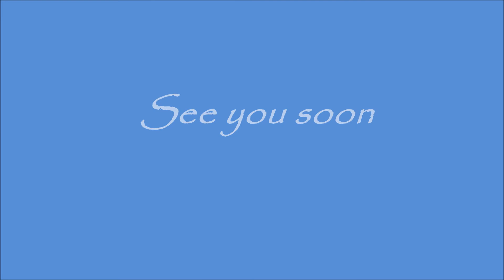Santa Monica Pier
I am blessed to live near by Santa Monica and spent many beautiful weekends at the pier. So I start this video with the spirit of my grandson Mason while he was playing at the pier.